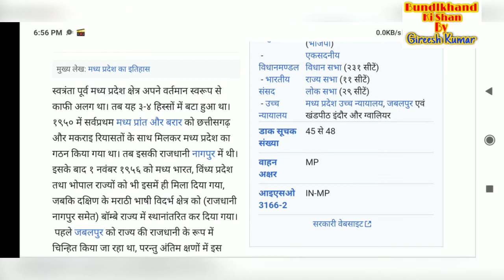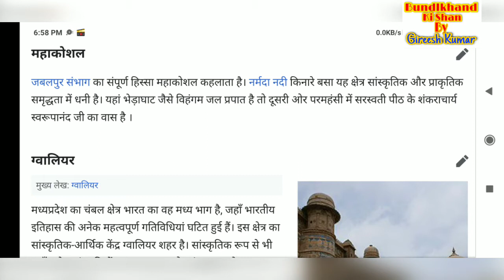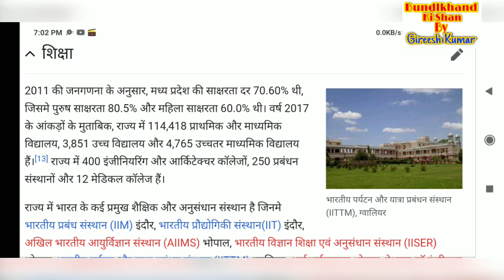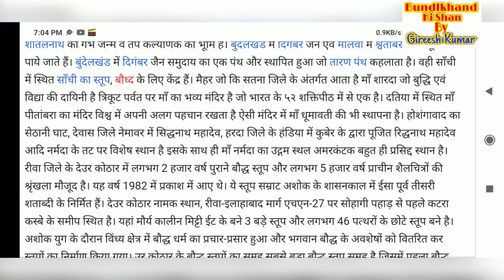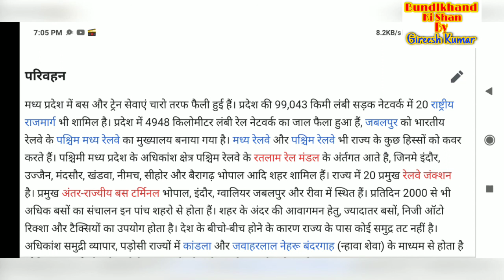1 नवंबर मध्य प्रदेश दिवस